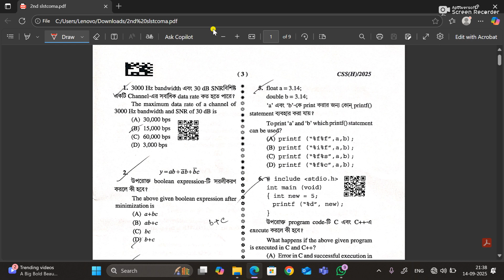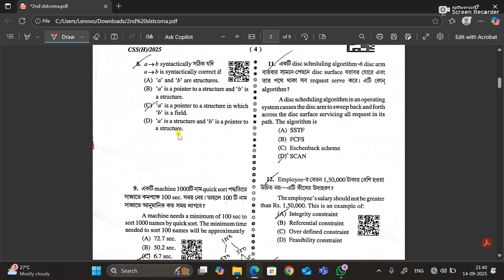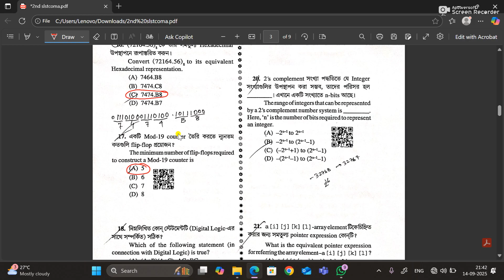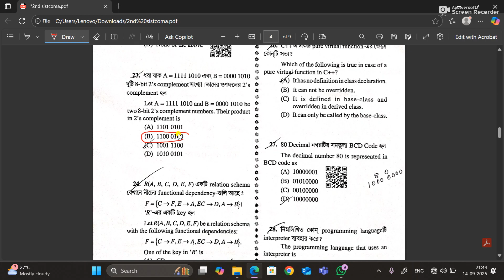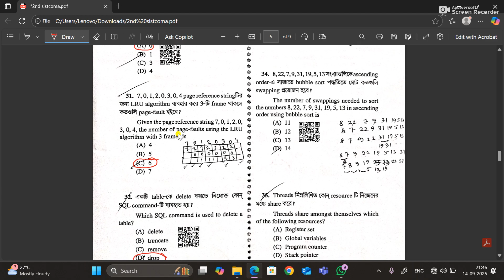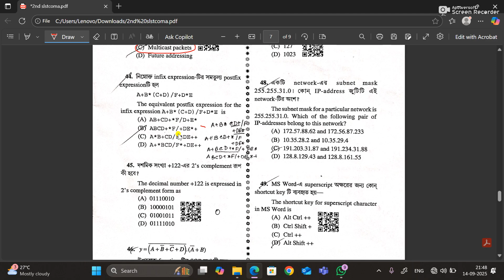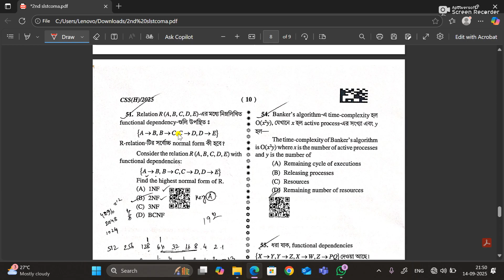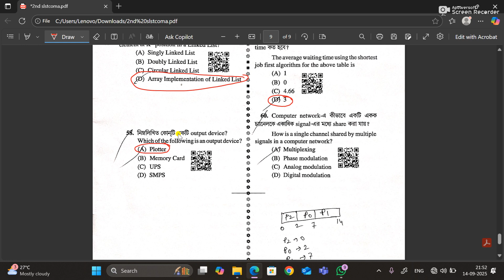WBSSC || 2nd SLST || COMPUTER APPLICATION ||MCQ || Answer Key